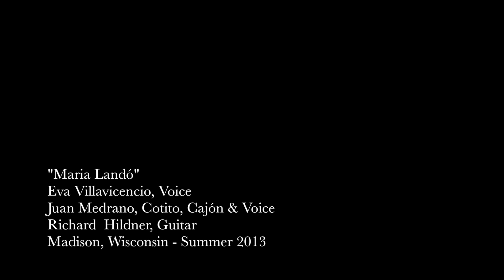María Landó EVA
Featuring Masters Juan Medrano and Richard Hildner
Written by César Calvo.
Music from Chabuca Granda.
Eva Villavicencio - Voz; Juan Medrano Cotito - Cajón & Voice; Richard Hildner - Guitar
Madison, Wisconsin - Fall 2013